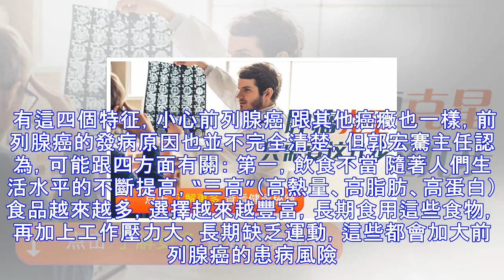醫生忠告：男人要少碰這幾種食物，當心毀瞭你的前列腺！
近年來，我國前列腺癌的發病率逐漸增加，現已經是男性泌尿系統腫瘤中發病率排第一的惡性腫瘤。不過這種病早期病癥隱匿，常被人忽視，醫生提醒，男人一旦發現異常應及時做篩查，這樣才能提高治愈率。 指導專傢：南京鼓樓醫院泌尿外科主任郭宏騫 排尿異常去醫院，一檢查居然是前列腺癌 61歲的王先生剛剛退休，以前在公司每年體檢，身體也沒什麼問題。 可在去年4月份，他突然覺得排尿有問題，於是去醫院就診，醫生告訴他隻是普通的前列腺增生，隻需吃點藥即可。 6個月後，王先生感覺排尿癥狀再次出現，還有加重的情況，又來到醫院就診，查血時發現PSA=0.352ng/ml，雖然數值在正常范圍內，但太低瞭，醫生有點不放心，建議王先...